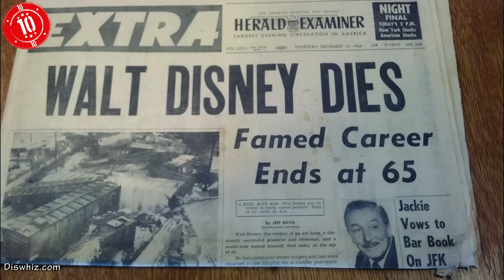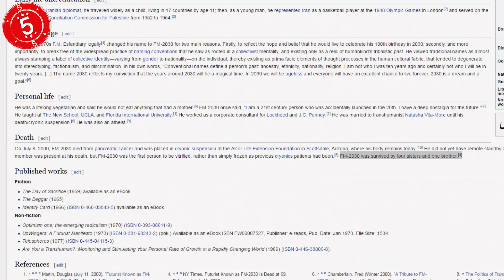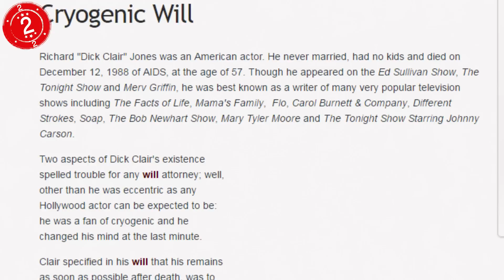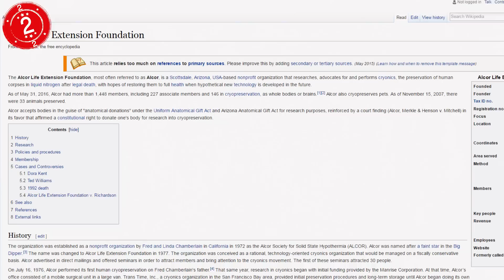Top 10 Famous People Who Want To Be Cryogenically Frozen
Top 10 Famous People Who Want To Be Cryogenically Frozen! No one looks forward to death - but the 10 people on this list take that to the extreme. What’s more, a few of them have actually even gone through with getting their body frozen. Continue watching to find out who!

RUMOUR ALERT: Walt Disney didn't actually ever get Cryogenically Frozen, this is just rumour, he is 6-feet under at Forest Lawn Memorial Park, Los Angeles, California, United States.

Number 10: Walt Disney
Number 9: Paris Hilton (and her dogs)
Number 8: Larry King
Number 7: Seth MacFarlane
Number 6: Simon Cowell
Number 5: FM-2030
Number 4: Muhammad Ali
Number 3: Britney Spears
Number 2: Dick Clair Jones
Number 1: Ted Williams

In some cases we may use Creative Commons videos which may not have actually carried the right to be Creative Commons due to including copyright content, if you beleive this is the case as your clip is featured in one of our videos, then please contact us.